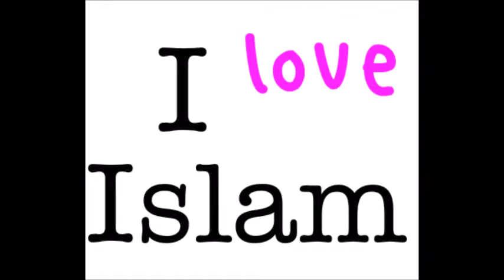إسلام أمريكى و ذهب إلى مكة